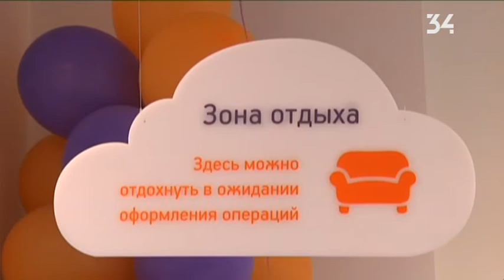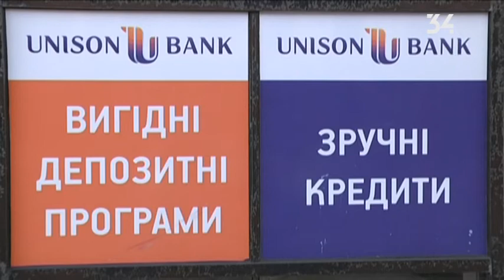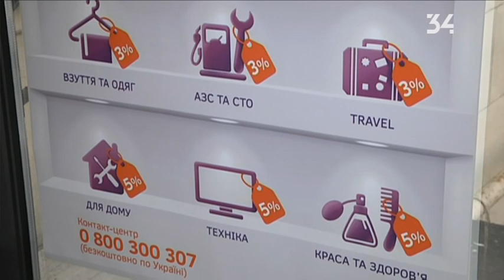Unison Bank отмечает свой третий юбилей